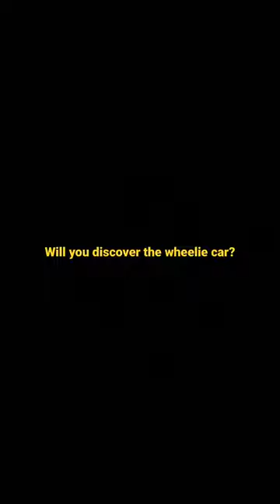HW Poppa Wheelie | @play_with_toys